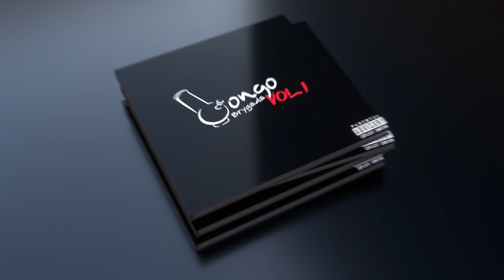Bongo Brygada - Smokin feat. Trol (prod. melonik)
Title: Smokin
Album: Bongo Brygada VOL.1
Lyrics: Grabek, Miki, Trol, OWR, NNW
Producer: melonik
Mix/Mastering: Webster Zion Studio / melonik